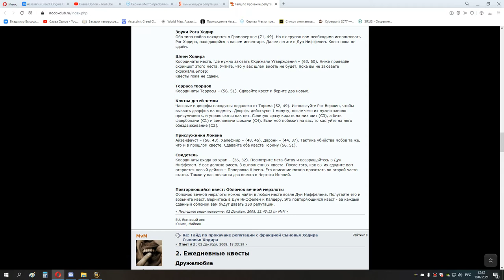4я часть Сыны Ходира с нуля мишка 18 02 21